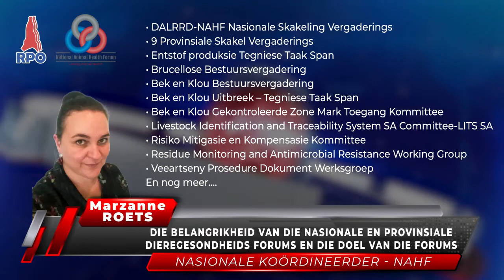Belangrikheid van die NAHF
Die Belangrikheid van die Nasionale en Provinsiale Dieregesondheids Forums en die doel van die Forums
Marzanne Roets
Nasionale Koördineerder NAHF